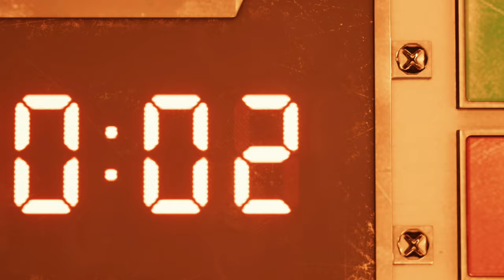【FF7 REMAKE】PS4pro版実況#2 "壱番魔晄炉爆破任務"【Chapter 1】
壱番魔晄炉爆破任務。ここまでは体験版で遊んだ内容なので、次回から八番街方面の探索になります！

OS: Windows10 64bit
CPU: Core i7-7700K 4.2GHz
RAM: 16GB
GPU: GTX1080Ti 11GB+Asetek
キャプチャボード: Monsterx u3.0r or AVerMedia Live Gamer 4K GC573
モニター: LGゲーミングモニター 27UL500-W(4K/HDR)
キーボード: K65 RAPIDFIRE Cherry MX Speed RGB COMPACT
マウス: logicool g402
ヘッドセット: Logicool G G933s無線仕様
マウスパッド: Logicool G G240t